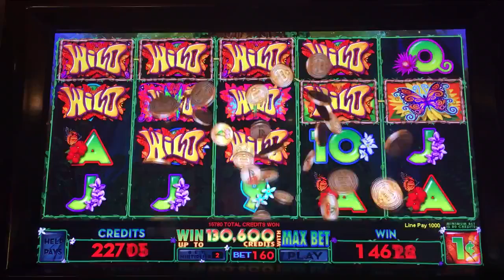Wild butterfly slot machine huge line hit!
After just missing a bonus I randomly get these wilds in which the butterflies give extra wilds and gave me this big line hit. I honestly didn't think it would be this much but I'll gladly take it any time! $1.60 bet